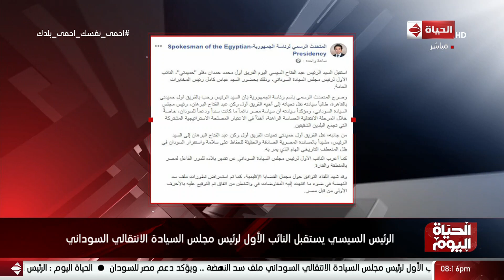الحياة اليوم - الرئيس يستقبل النائب الأول لرئيس مجلس السيادة الانتقالي السوداني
"من حلقة بتاريخ :   الأحد 15 مارس 2020